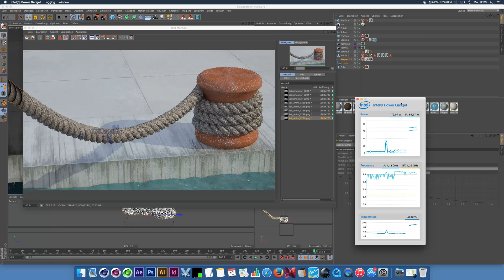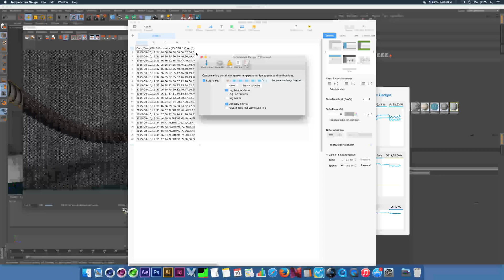Mac System Temperatur Anzeige unter OS X Intel Power Gadget EN Subtitles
In diesem kurzen 2 Minuten Tips Video stelle ich euch zwei hilfreiche Gadgets für den Mac vor. Für alle die es interessiert, wie warm ihr Mac beim Arbeiten wird, stelle ich hier das Programm Intel Power Gadget sowie die das Programm Temperature Gauge vor. Intel Power Gadget kann man bei Intel direkt kostenlos downloaden, die Temperature Gauge App ist im App Store für ca. 5 € käuflich zu erwerben.